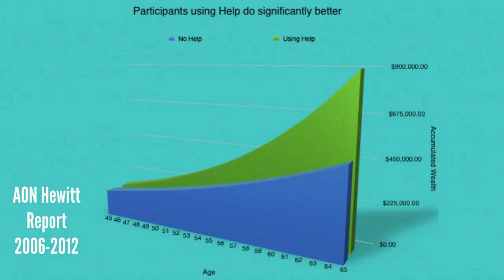200814 PlanConfidenceAnime 1080p